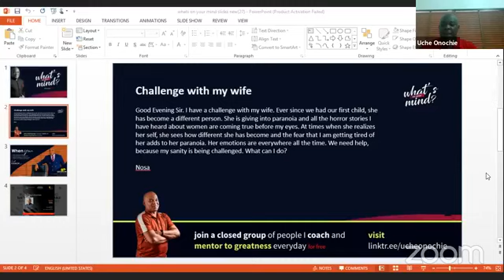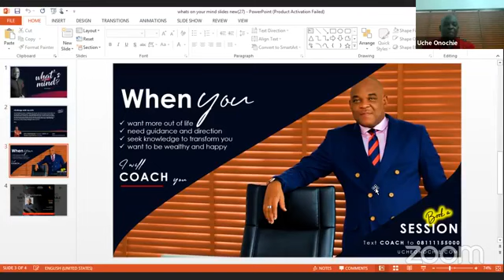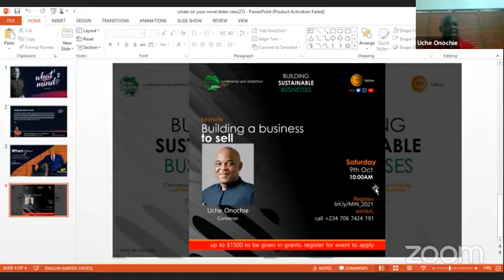What's on Your Mind? (29th September)